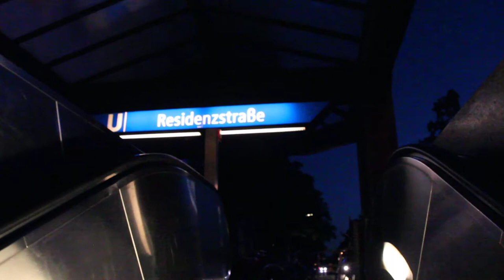U - Bahnhof Residenzstraße Berlin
Mal eben so ein kleines Filmchen von der Station, wo ich jeden Morgen einsteige. =D